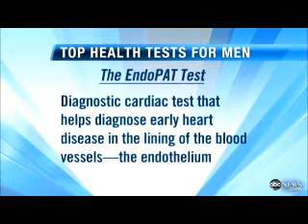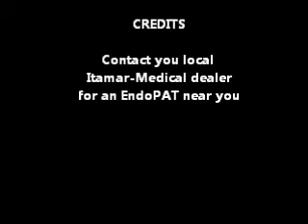GMA-Health_About Cardiovascular Disease and Risk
Dr. Steven Lamm discuss About EndoPAT and Men's health on GMA Health show on ABC